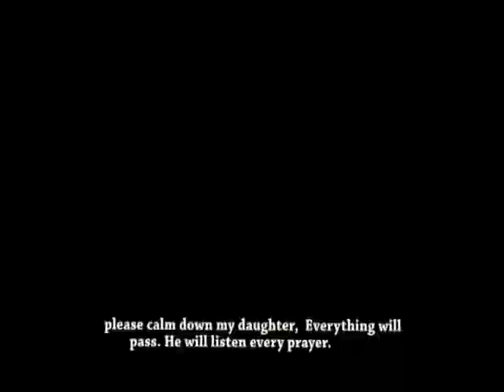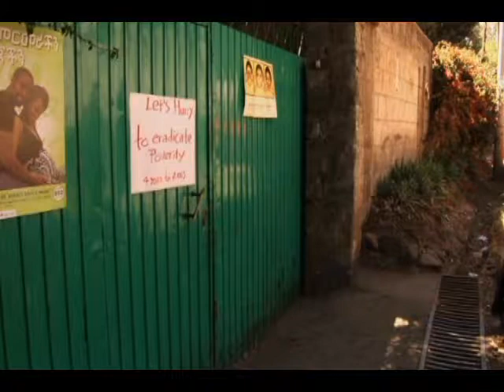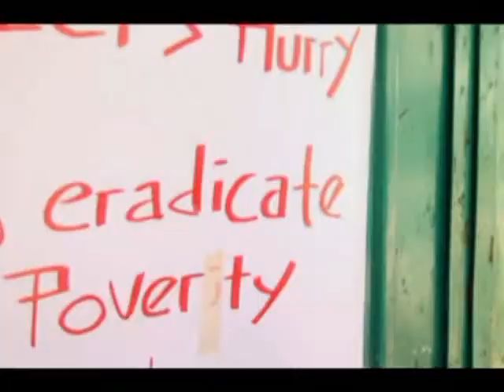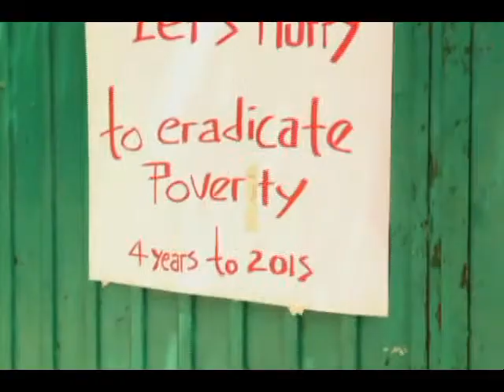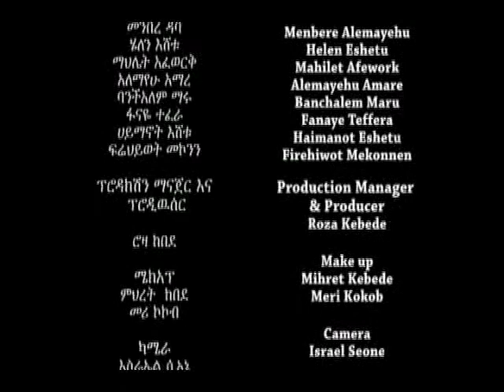The Eleventh Commandment. Daniel Worku (1997)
A beautiful film that depicts the challenges of a mother who has to bring up her children in the hardest of circumstances.